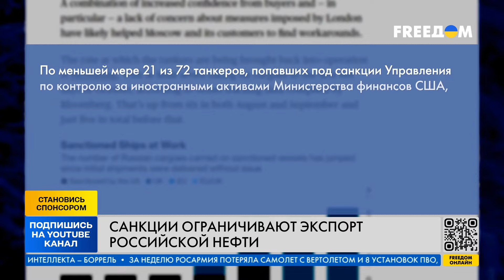😍 ЭКОНОМИКА УСПЕШНО ТОНЕТ! Российская НЕФТЬ осталась БЕЗ СПОНСОРОВ! САНКЦИИ ЛЮТО БЬЮТ!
Санкции продолжают наносить серьезный удар по российской экономике, в частности по нефтяной отрасли, которая является главным источником доходов страны. Из-за международных ограничений, многие страны отказываются от покупки российской нефти, что существенно уменьшает экспортные возможности РФ. Детали в видео!